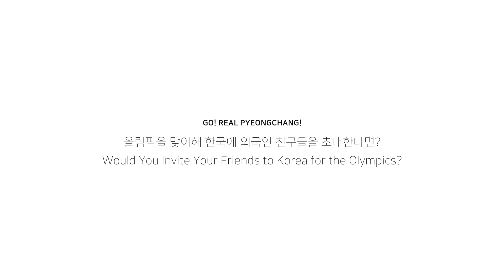Episode 2. Would you invite you friends to Korea for the olympics | KBS WORLD Radio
Are foreigners living in South Korea willing to invite their friends back home to South Korea on the occasion of the 2018 PyeongChang Olympics?
Let’s find out what foreign residents think about South Korea and about the upcoming Winter Games taking place in South Korea.

한국에 살고 있는 외국인들은 2018 평창 동계 올림픽을 맞이해 친구들을 한국에 초대할 의향이 있을까요?
외국인들이 보는 한국과 한국에서의 올림픽에 대한 시선들을 담아봅니다.